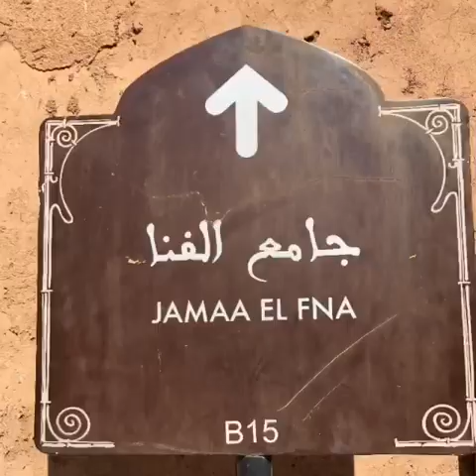Marrakech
Marzo 2019 con i moschettieri